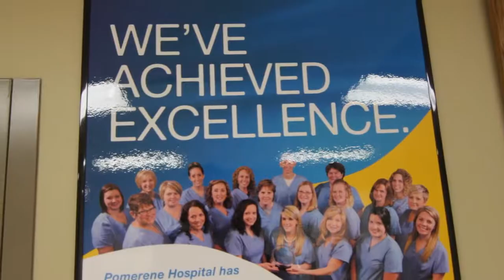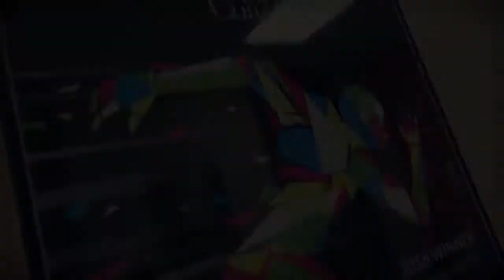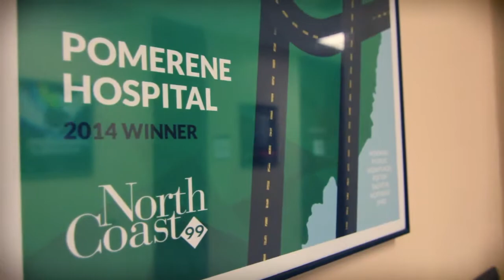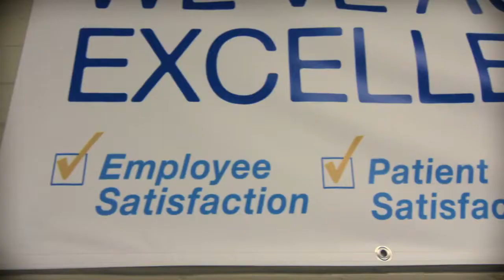I Am Pomerene (HD)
Employees are asked what they think of Pomerene Hospital, why they love it so much, why they love the community, what does "I Am Pomerene" mean?